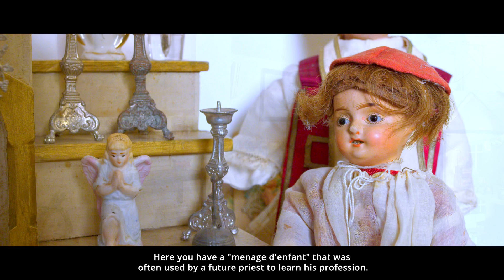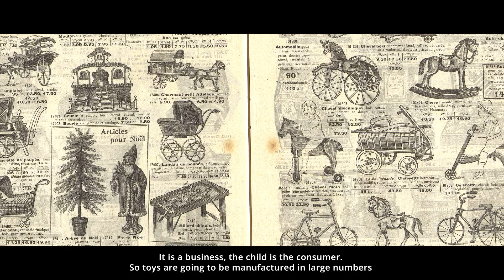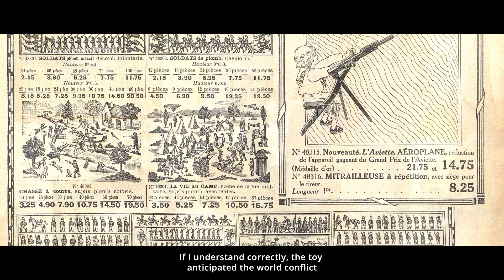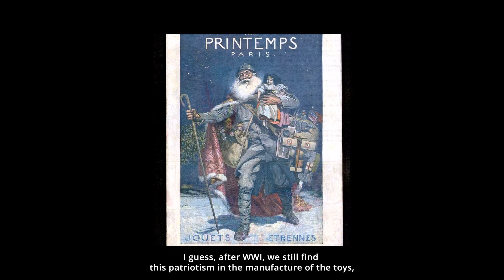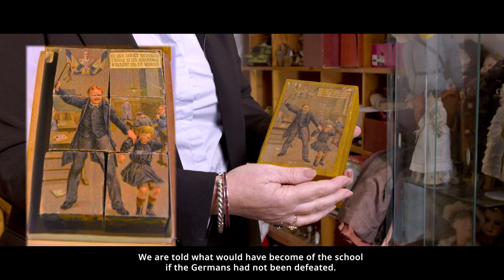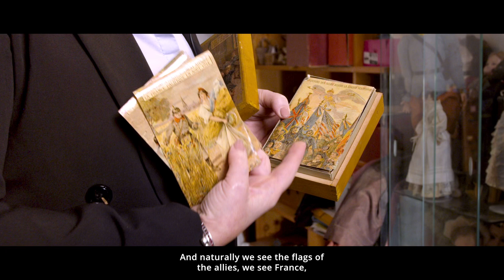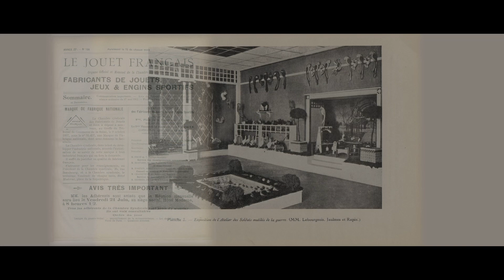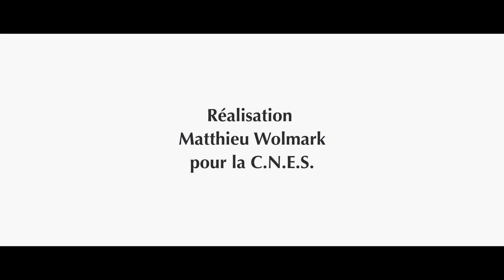Le rôle social des jouets anciens par Murielle Auffret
Murielle Auffret, spécialiste en jouets anciens, nous présente leur rôle social et son évolution à travers le temps.